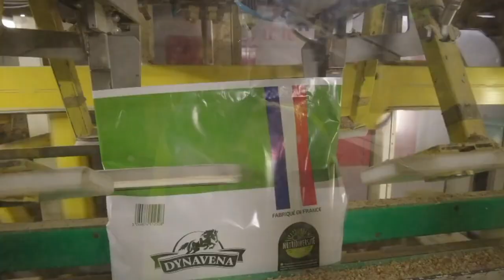Série DYNAVENA #5 : qualité et sécurité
Chez Dynavena, tout est mis en place pour garantir la qualité des produits. C’est pour cela que dans les usines, chacun s’affaire à contrôler scrupuleusement les aliments. Thierry Maillet, responsable technique, revient sur ce processus de vérification.